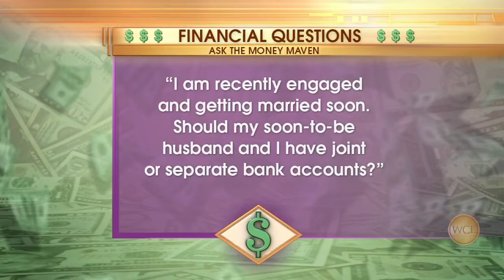Windy City Live // PATRICE WASHINGTON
Windy City Live ABC7 Chicago